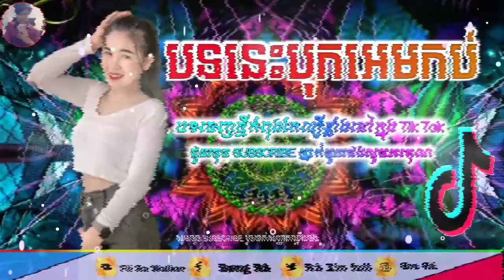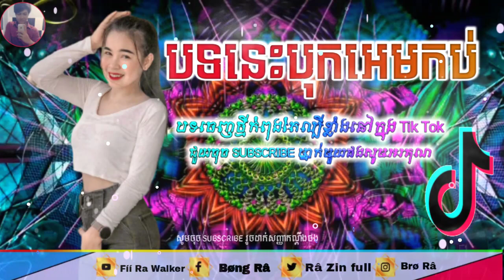💥បទកំពុងពេញនិយមក្នុង tik tok🚀🚀TVDពាក្យពេញទេវតា😎☑️☑️Song Vaileng 💯 [By Fíí Ra Walker]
👉សូមស្វាគមន៍មកាន់ឆានែល#Fii_Ra_Walkerជួយចុចsubscribeនិងរូបកណ្ដឹងម្នាក់មួយផងសូមអរគុណ🙏